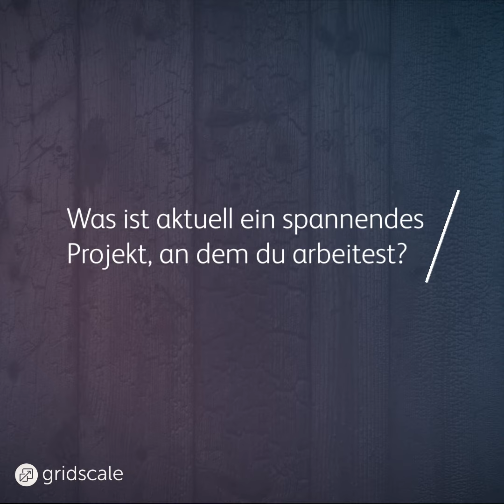Hey Benjamin, sag doch mal...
Unser Senior Systems Engineer Benjamin Hofer erklärt in dieser neuen Folge:

- worauf es ankommt, wenn man für kritische Systeme wie die zentrale Datenbank verantwortlich ist📱
- wie wir bei gridscale unsere Systeme auch in den USA ausrollen können 🌎🇺🇸
- wie man als blinder Mensch - auch mithilfe von KI-basierter Technologie - all das gemanagt bekommt 🧑‍🦯

Vielen Dank, Benjamin, für den Einblick in deine spannende Welt! 🚀